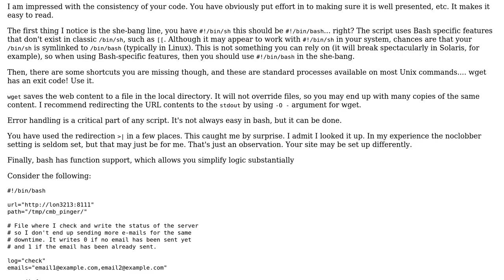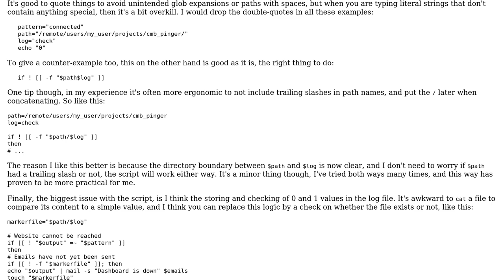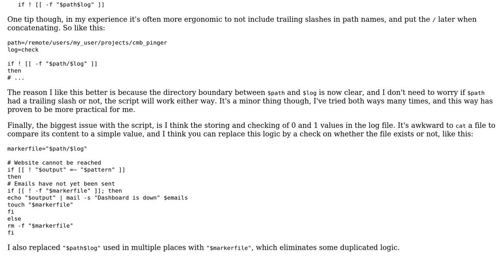Bash script to send emails when web server does not respond (2 Solutions!!)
Bash script to send emails when web server does not respond

With thanks & praise to God, and with thanks to the many people who have made this project possible! | Content (except music & images) licensed under CC BY-SA | Music | Images & others | With thanks to user rolfl user janos user Jamal user confused00 and the Stack Exchange Network Trademarks are property of their respective owners. You are responsible for your own actions.